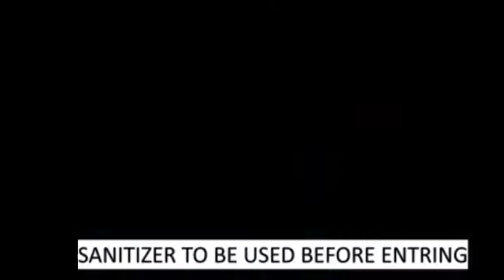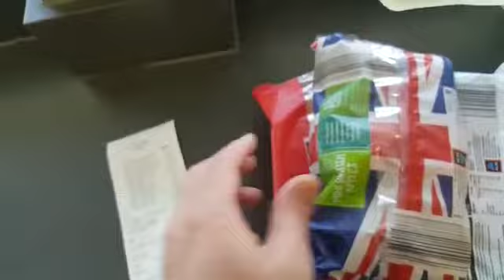SHOPPING NORMAL DAY STUFF IS NOT THE SAME ANY MORE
IT USED TO BE  QUICK AND EASY GET IN GET UR STUFF PAY AND OUT YOU GO. NOW IT TAKES A LOT LONGER THEN NORMAL. 10 MINUTES OF SHOPING CAN TAKE AN HOUR EASY.